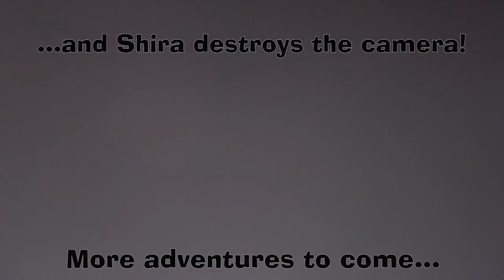Moving with Porcupines and Skijoring with Dogs!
The last 2 months have been a little bit of a blur!! Moving itself is hard enough.  Add 2 porcupines, a skunk, peacocks, a duck, and dogs into the mix, and it is a brand-new adventure!  Finally, everyone is getting settled in, so the dogs and I took advantage of all the snow and went skijoring!  Check out some of our adventures over the past 2 months…skijoring, visiting the vet, and moving!!!